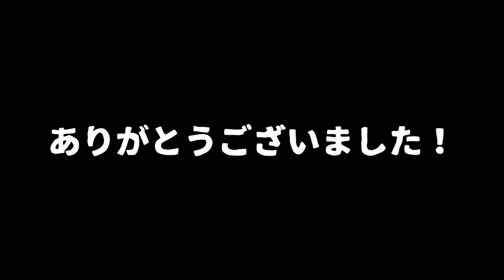【警察24時レベル 岡山県】仮装した若者が岡山駅前に集結！ 警察と取っ組み合い一時騒然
再生リスト